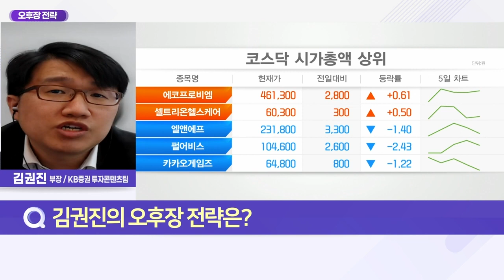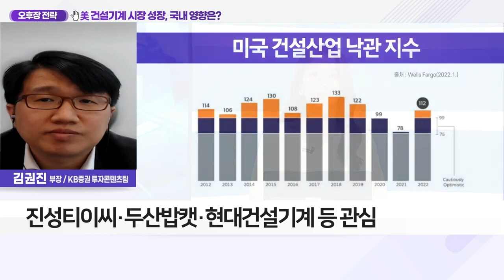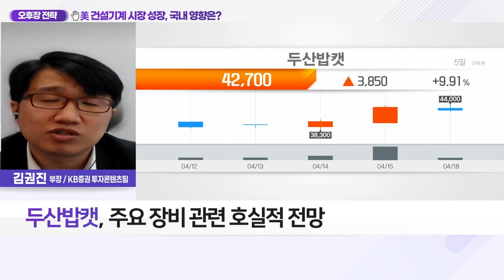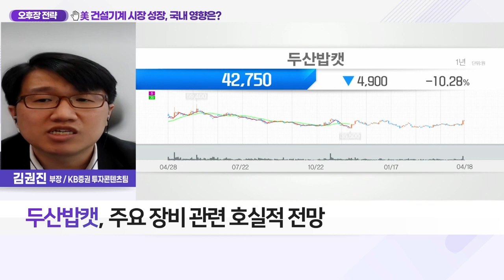두산밥캣(241560)... 美 건설기계 시장 성장, 국내 영향은?_오후장 전략 (20220418)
Q. 美 건설기계 시장 성장세, 국내 증시 영향은?
Q. 美 건설기계 시장 성장에 파란불 켜진 국내 기업은?
- 올해 1분기 북미 건설 활동 증가 전망
- 美 건설기계 시장 전년比 8.3% 성장하며 기대감 증폭
- 美 건설기계 시장, 향후 5년간 연평균 3% 성장 전망
- 작년 주택 수요 증가·저금리에 주택 시장 호황 영향
- 대기업 설비·크루즈 터미널 등 상업용 건설 회복 기대
- 미국 내 국내 건설기계 입지 탄탄, 수혜 전망
- 진성티이씨·두산밥캣·현대건설기계 등 관심

- 북미 소형 건설기계 시장 점유율 1위
- 美 주택시장 주요 지표 상승세
- 주요 장비 관련 호실적 전망